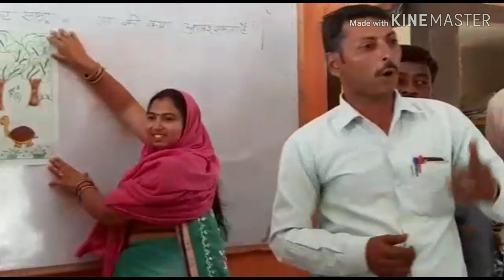चित्र कहानी.खरगोशऔर कछुआ, Training BRc by Sheetal Chandra